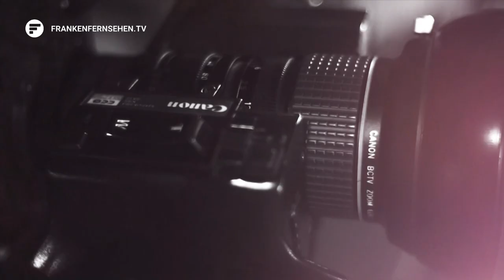Club-Spezial: Talk mit Tom Krauß